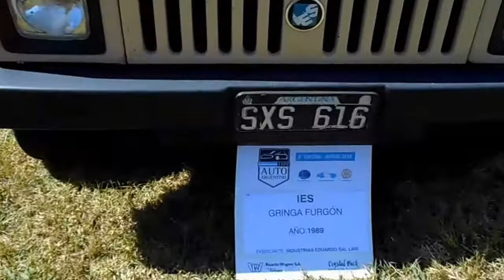IES Furgon , Gringa y el Gringo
IES
Fabricante Industrias Eduardo Sal Lari - Argentina 1989
Expo Auto Argentino 2018 - La muestra dedicada en exclusividad al automóvil argentino con valor histórico.